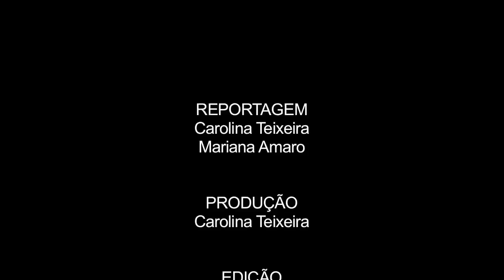Meu Primeiro Pornô - Entrevista com os irmãos Picos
Entrevista produzida para o Projeto em Online, pelos alunos da Famecos - PUCRS
2012